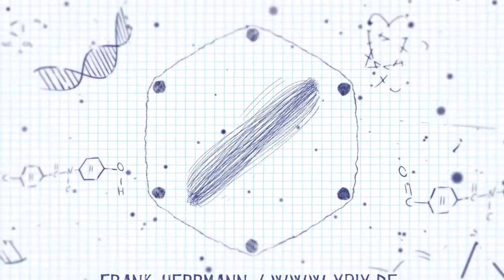Channeltrailer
My new channel trailer :)